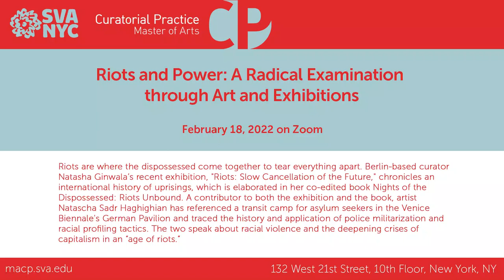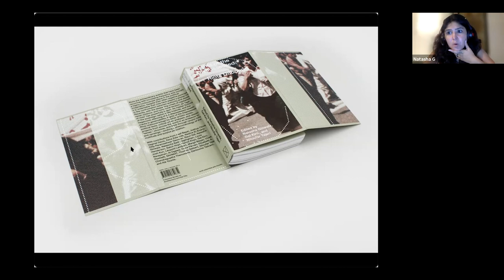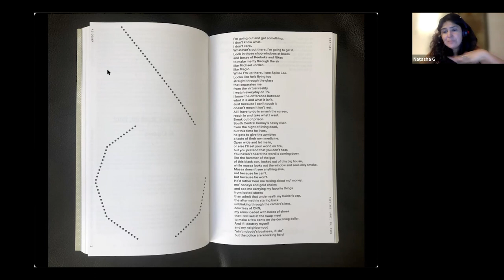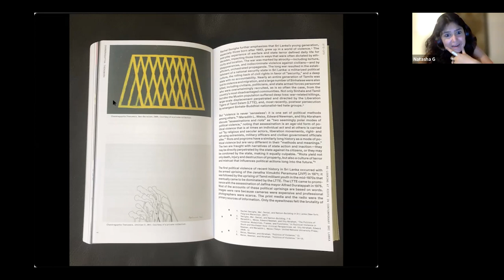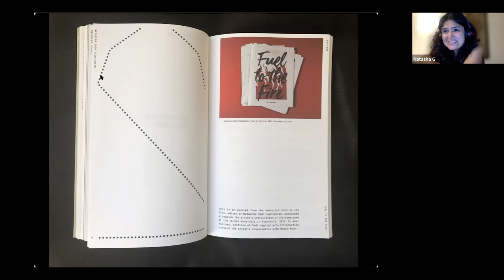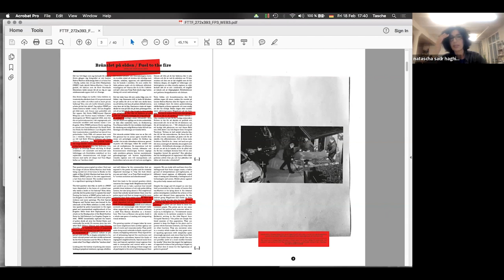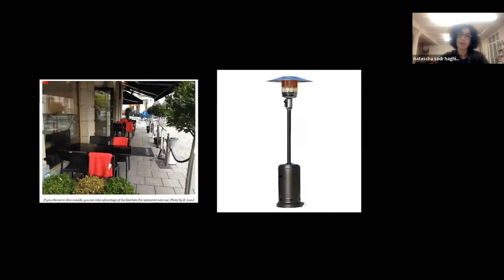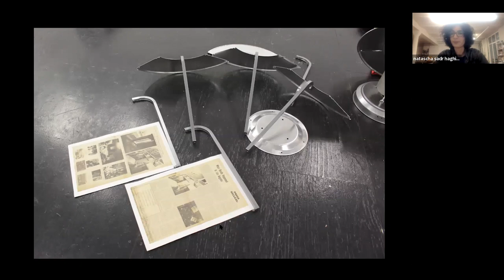Riots and Power: A Radical Examination through Art and Exhibitions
Riots are where the dispossessed come together to tear everything apart. Berlin-based curator Natasha Ginwala’s recent exhibition, "Riots: Slow Cancellation of the Future," chronicles an international history of uprisings, which is elaborated in her co-edited book Nights of the Dispossessed: Riots Unbound. A contributor to both the exhibition and the book, artist Natascha Sadr Haghighian has referenced a transit camp for asylum seekers in the Venice Biennale's German Pavilion and traced the history and application of police militarization and racial profiling tactics. The two speak about racial violence and the deepening crises of capitalism in an “age of riots.”

Presented by MA Curatorial Practice.